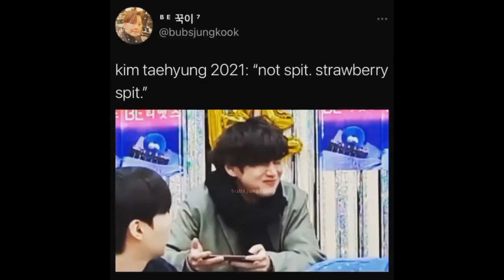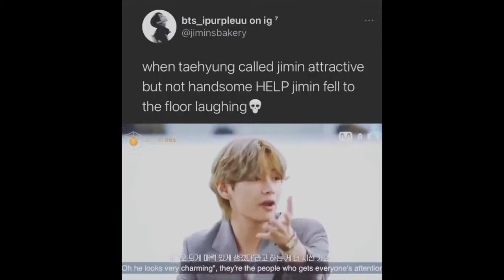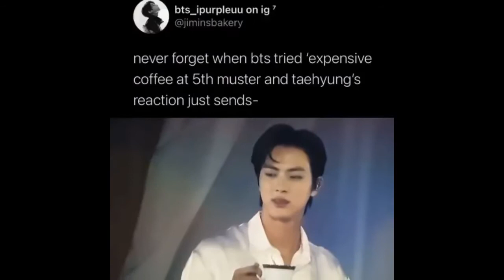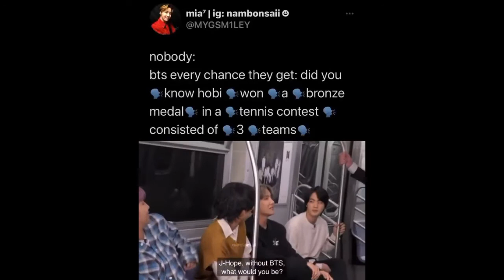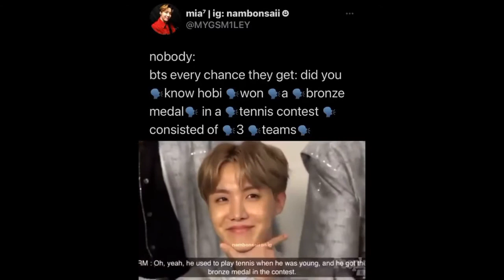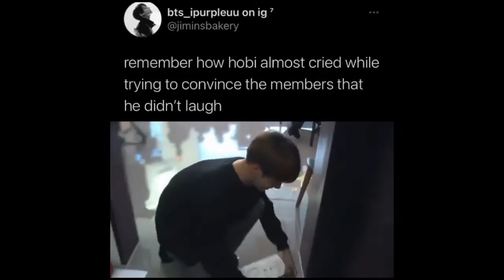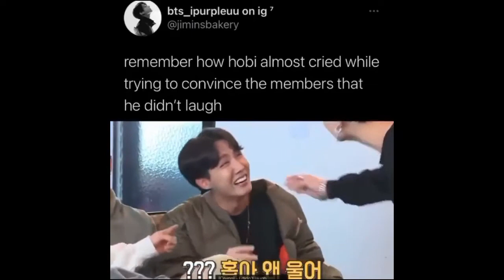BTS memes cuz tae is being effortlessly funny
Videos and photos from:-
twitter,youtube,tiktok,instagram,bts run, bagtantv